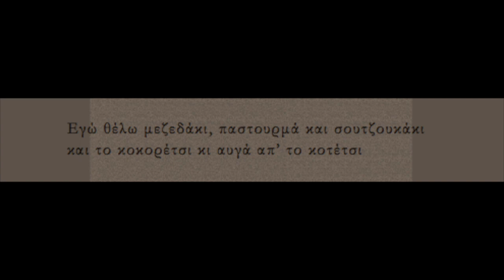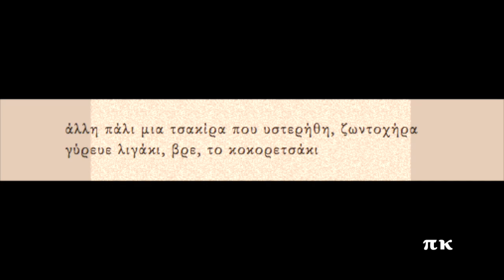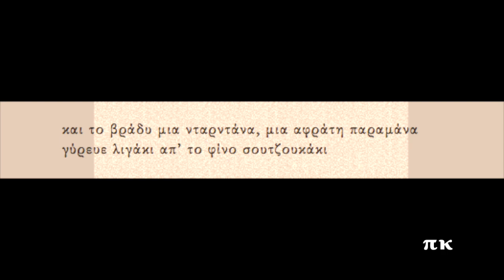ΤΟ ΚΟΚΟΡΕΤΣΙ, 1934, ΡΟΖΑ ΕΣΚΕΝΑΖΥ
Σύνθεση του Μενέλαου Μιχαηλίδη. Ερμηνεύει η Ρόζα Εσκενάζυ. Φωνογραφήθηκε το 1934. Δίσκος Columbia DG 2017. Πληροφορίες για την ηχογράφηση και το τραγούδι και στη σελίδα rebetiko.sealabs.net
TO KOKORETSI, Menelaos Michailidis, Roza Eskenazi

Εγώ θέλω μεζεδάκι, παστουρμά και σουτζουκάκι
και το κοκορέτσι κι αυγά απ’ το κοτέτσι

ααχ, χρόνια τώρα τη ζαλίζω και τη νύχτα θα γυρίζω
και πουλάω κοκορέτσι και αυγά απ’ το κοτέτσι

παίρνω βόλτα τις ταβέρνες, βλέπω χήρες, παντρεμένες
να ζητούν λιγάκι απ’ το φίνο σουτζουκάκι

άλλη πάλι μια τσακίρα που υστερήθη, ζωντοχήρα
γύρευε λιγάκι, βρε, το κοκορετσάκι

ααχ, όλη μέρα τη ζαλίζω και τη νύχτα θα γυρίζω

και το βράδυ μια νταρντάνα, μια αφράτη παραμάνα
γύρευε λιγάκι απ’ το φίνο σουτζουκάκι

-Το κοκορέτσι, παιδιά, από ’δώ να πάρετε, φρέσκο κοκορετσάκι!